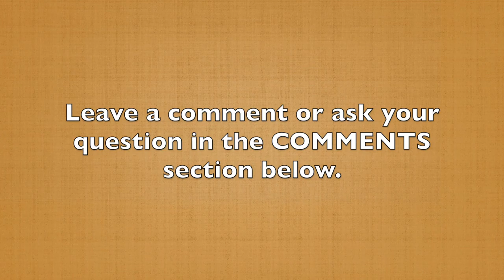When Should You 'Throw Out the Script'? (60-Second Storytelling Tip #102)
Recently, I was working with a client at a TEDx-style event. As part of his coaching, I taught him to look at one audience member for each point you make, then another person for the next point.

We also talked about anchoring the stage to tell different parts of the story. Go to your right to reprint the past, move to your left to denote the future, stay in the middle to make your main point.

He completely understood this and was really trying to incorporate it into his presentation. However, at his rehearsal, it became apparent that wasn't going to work. He was so uptight about looking at the audience and trying to remember his story that I made an outlandish suggestion.

I said, "I want you to not look at the audience when you give your presentation." The reason I suggested that is during one point in the rehearsal, he put down the clicker for his slides and started walking back and forth, not even looking at us. And the story was flowing out of him.

It was apparent that the traditional method of looking at your audience and anchoring the stage wasn't going to work. We threw out the script, the delivery script, and shifted to something that would feel more comfortable for him.

And he was fantastic. He made a connection with the audience.

Sometimes you've got to be able to go against the grain and all common beliefs and go with what feels right. My client did, and it worked.

In the next video, you're going to hear why you should eliminate certain small words in your stories that make you sound like you're giving a speech instead of communicating with your audience.